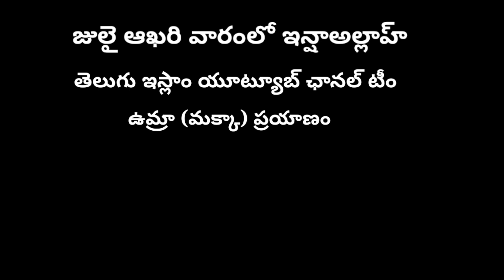🔴 ముస్లింలు చనిపోయిన ఆడ వారిని నిజంగా అలా చేస్తున్నారా?